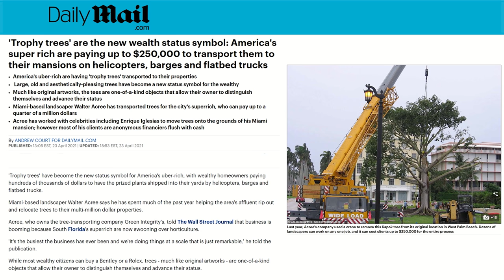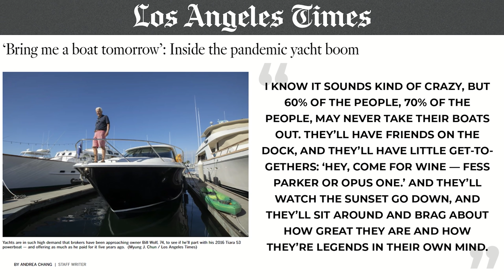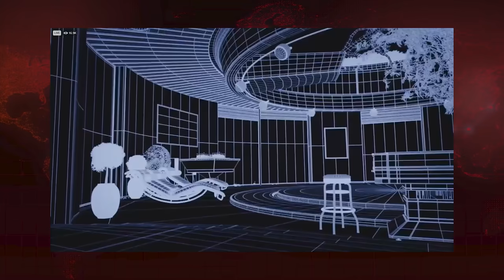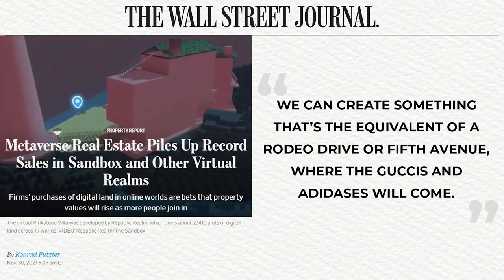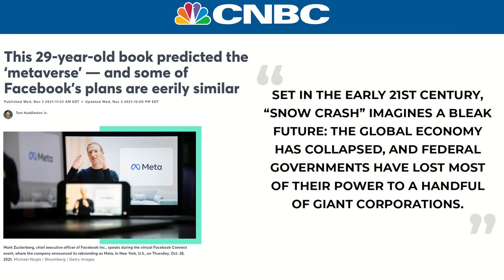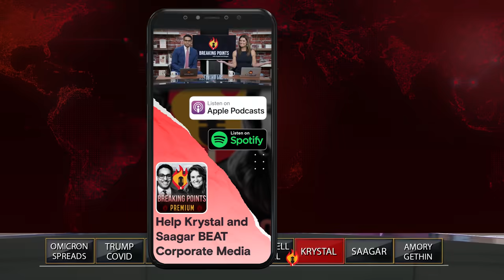Krystal Ball: DYSTOPIAN GOLD RUSH - Big Money Buys Fake Real Estate for MILLIONS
Krystal covers the real estate gold rush happening in the Metaverse among the wealthy and well connected who have enough excess money to spend millions on virtual reality